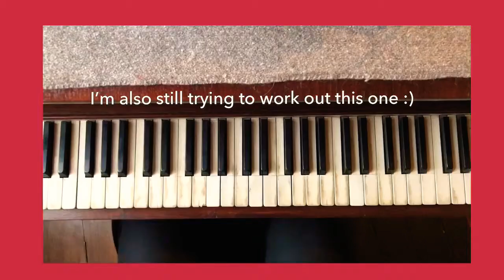DrM Xmas Ditties for Paul’s 50th Birthday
Something for the festive season bro!